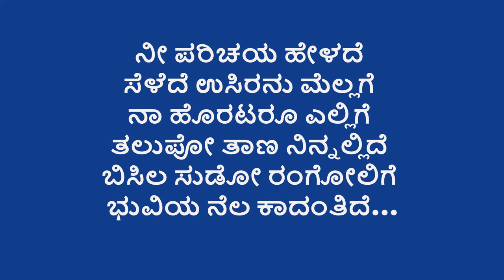Ninna Sanihake - Nee Parichaya Kannada Lyrics |Suraj Gowda |Dhanya Ramkumar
Ninna Sanihake - Nee Parichaya Kannada Lyrics | Suraj Gowda | Dhanya Ramkumar | Vasuki Vaibhav

Song Title: Nee Parichaya
Movie: Ninna Sanihake
Lyrics: Vasuki Vaibhav
Singers: Siddhartha Belmannu, Rakshita Suresh

Thankyou